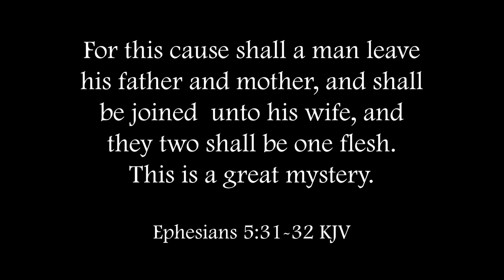Christo & Lechi’s Love Story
““When my coming draws near, heaven’s kingdom realm can be compared to ten maidens who took their oil lamps and went outside to meet the bridegroom and his bride. Five of them were foolish and ill-prepared, for they took no extra oil for their lamps. Five of them were wise, for they took flasks of olive oil with their lamps. When the bridegroom didn’t come when they expected, they all grew drowsy and fell asleep. Then suddenly, in the middle of the night, they were awakened by the shout ‘Get up! The bridegroom is here! Come out and have an encounter with him!’ So all the girls got up and trimmed their lamps. But the foolish ones were running out of oil, so they said to the five wise ones, ‘Share your oil with us, because our lamps are going out!’ “ ‘We can’t,’ they replied. ‘We don’t have enough for all of us. You’ll have to go and buy some for yourselves!’ “While the five girls were out buying oil, the bridegroom appeared. Those who were ready and waiting were escorted inside with him and the wedding party to enjoy the feast. And then the door was locked. Later, the five foolish girls came running up to the door and pleaded, ‘Lord, Lord, let us come in!’ “But he called back, ‘Go away! Do I know you? I can assure you, I don’t even know you!’ “That is the reason you should always stay awake and be alert, because you don’t know the day or the hour when the Bridegroom will appear.””
‭‭Matthew‬ ‭25‬:‭1‬-‭13‬ ‭TPT‬‬